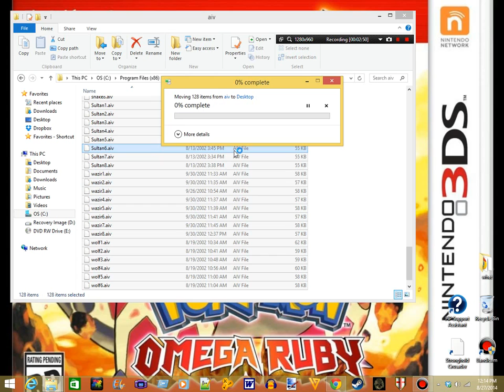stronghold crusader trail 71